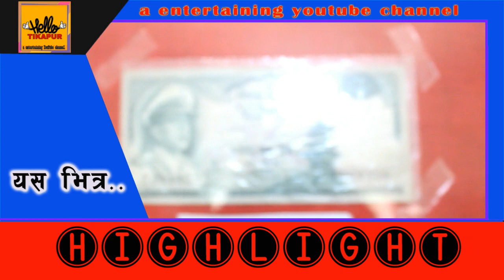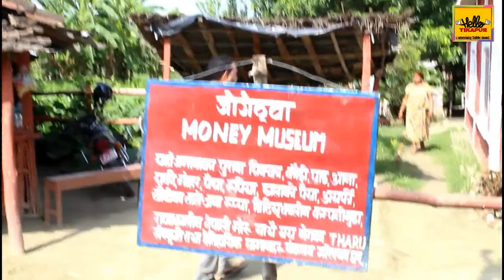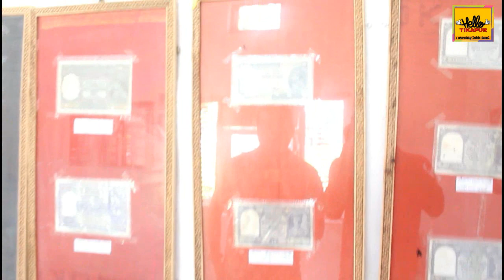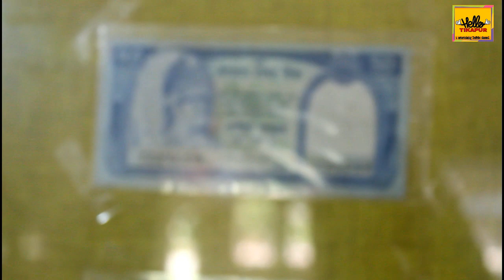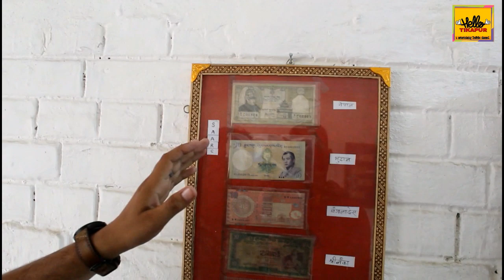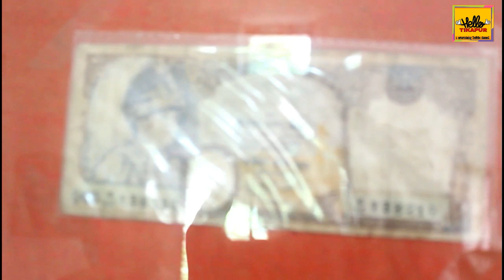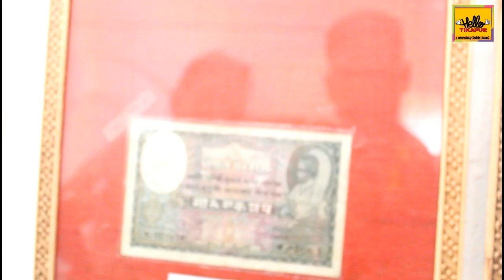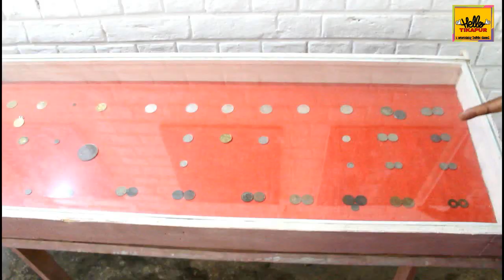नेपालको एक मात्रै मुद्रा संग्रहालय// नदेखेका बर्षौ पुराना पैसाहरु